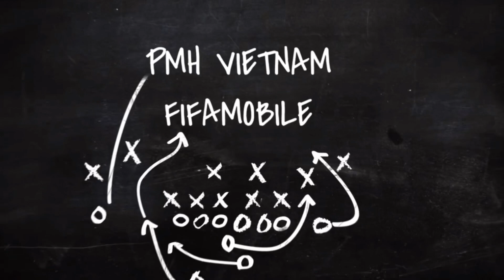HOT!!! I BUILT FULL AL-NASSR SQUAD BUILDER + RONALDO | BẢN HỢP ĐỒNG NÂNG TẦM GIẢI ĐẤU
Al Nassr & Ronaldo

Kênh Youtube về Game FIFAMobile ⚽️

FIFA WORLD CUP 2022 SQUAD BUILDER IN FIFAMOBILE | TRẬN CẦU HẤP DẪN VỚI NHIỀU BÀN THẮNG

GIVEAWAY 5 STARPASS x I CLAIMED ZIDANE & VERÓN 107 EVENT ICON | PACK OPENING IN FIFAMOBILE 23

𝗔𝗖𝗕 : 𝟮𝟰𝟮𝟳𝟰𝟱𝟵𝟵𝟵 (Ủng hộ kênh)
Nạp FFP an toàn & Starpass tại đây 🇻🇳
Zalo 𝟬𝟵𝟬𝟰 𝟴𝟴 𝟬𝟳𝟬𝟴